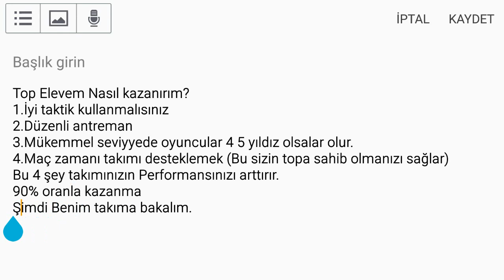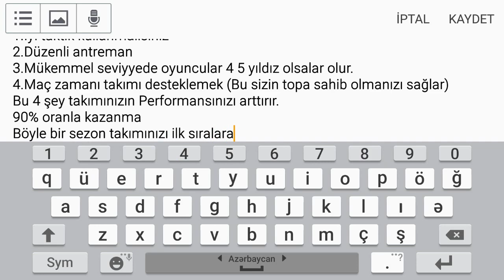Top Eleven Nasıl Kazanırım ? (Abune ol)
Yeni videoda Taktikleri göstereceğim. Abune olun və takımızı ilk sıralara taşıyın.
Top Eleven Azerbaijan Top Eleven Azerbaycan Turkiye
Azərbaycan Türkiye
Kazanılır nasıl kazanılır kazanma
Win antrenman train